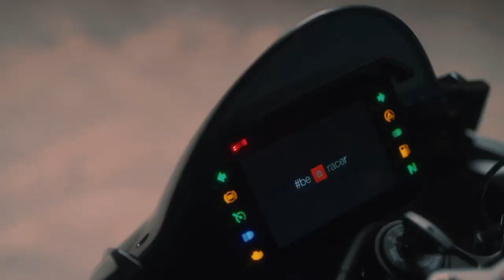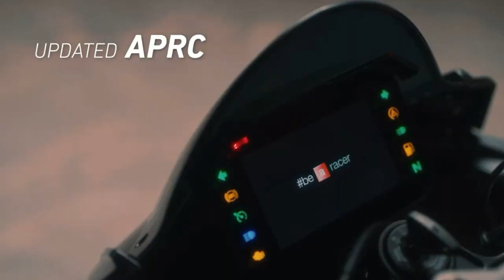2021 NEW APRILLA TUONO V4 FACTORY,REVEALE VIDEO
The new 2021 aprilla tuono v4 video reveal ,firstlook